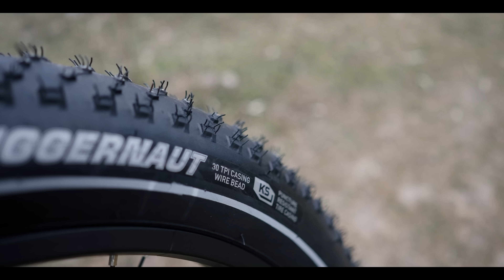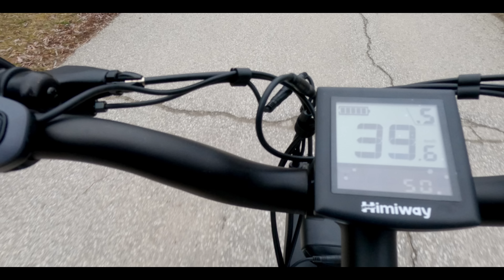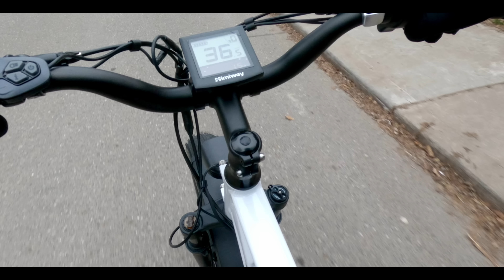Why Fat Tire Bikes Are Gaining Serious Momentum! (Himiway Step Thru Cruiser Review)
Fat tire bikes are taking over.  All terrain electric bikes that can ride through snow, sand, quick sand?  Himiway step thru cruiser review.  The Cadillac of ebikes.  Best budget e-bike alternative to scooters and electric skateboards.  Best e-vehicle.

Gopro 11
Ulanzi cage for Gopro 10/11
Gopro mic adapter
Close focusing filters 52mm (Fits on Gopro 10/11 cage and DJI Action)
Mic J 044 lav mic

Canon EOS R or USED
Canon 24mm f1.4 L ii (I own the mark i, hard to find) or USED or USED
Glimmerglass 5

Sony A7S III or USED
Sony 20mm f1.8 or USED
Zeiss Batis 25mm f2 or USED SUPER CHEAP